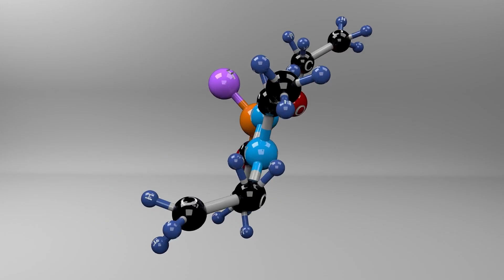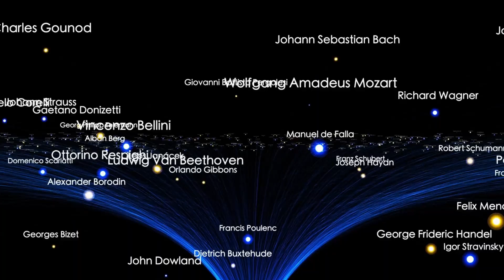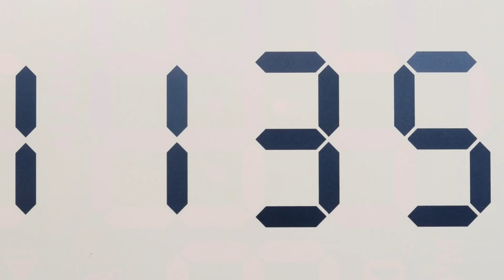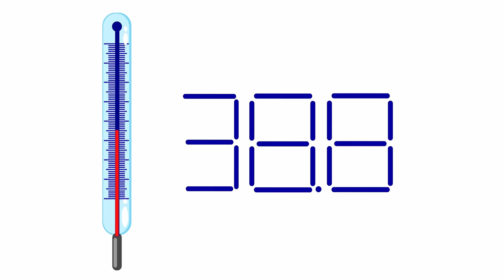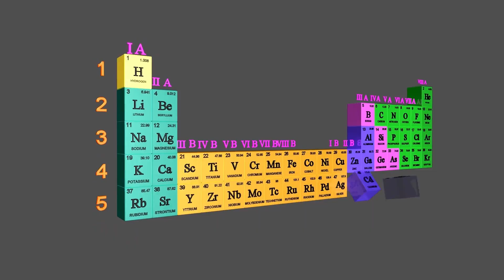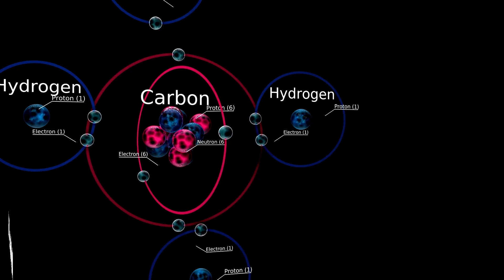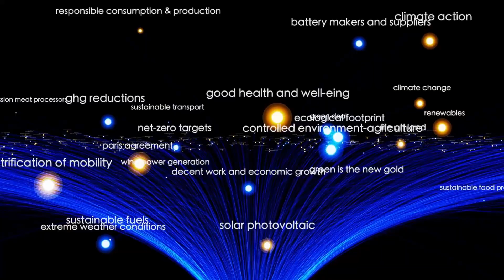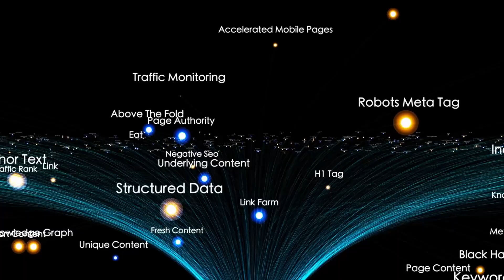James Webb Telescope Just Found Signs of ALIEN Propulsion in 3I/ATLAS